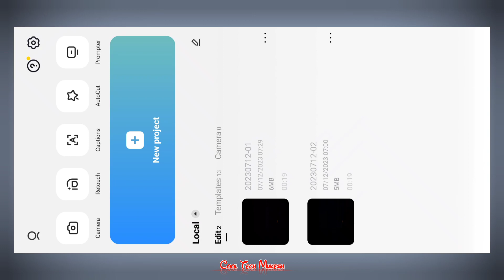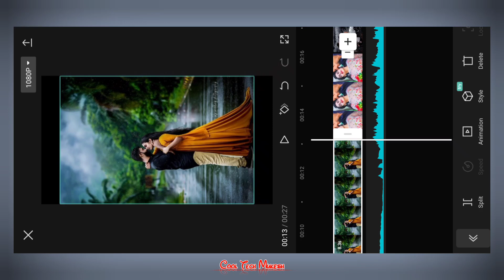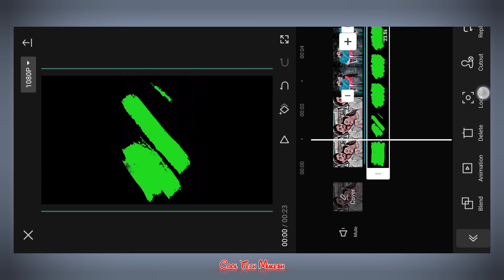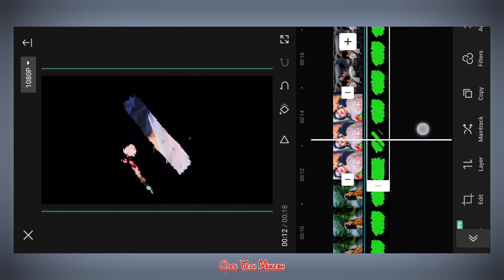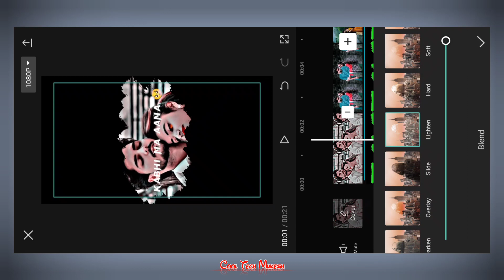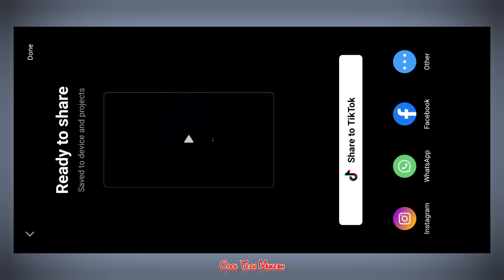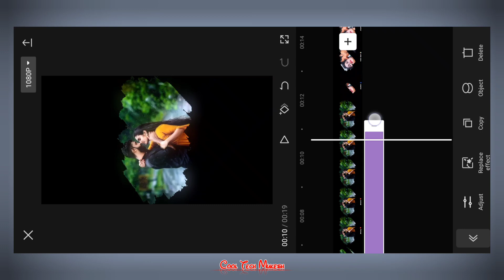Instagram Trending Paint Brush Transition Effects Reels Video Editing.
Hii dosto.

Trending Mahadev Status Video Banaye | Reels Editing Video

                      Thanks

                   All the 👍💯